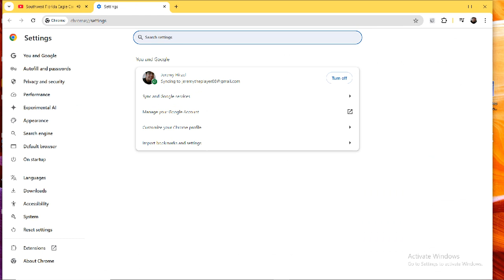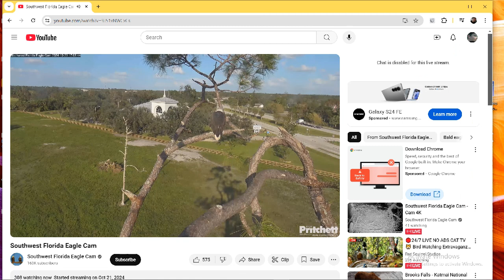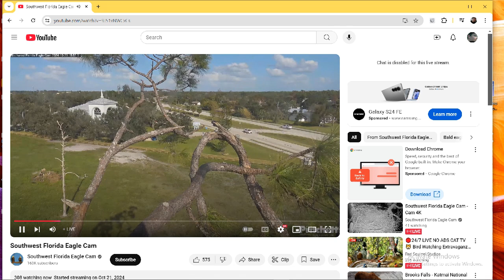SWFL Bald Eagles 10/23/2024 20:17